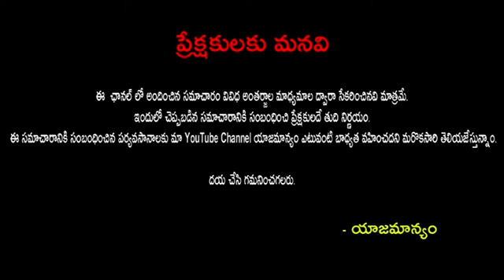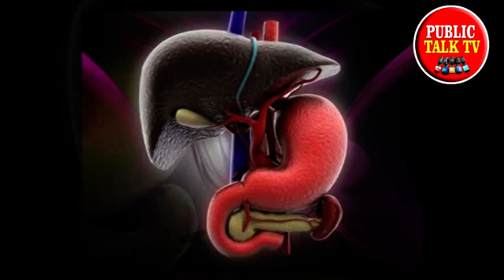భోజనం చేసిన తర్వాత సోంపు తింటున్నారా…. Health Benefits of Fennel seeds|Publictalktv